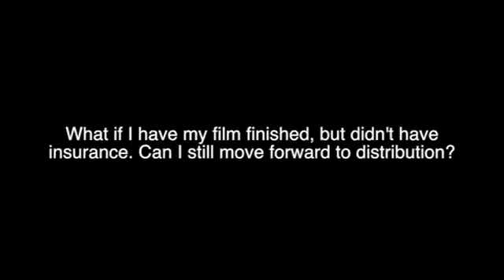E&O - film finished, but didn't have insurance. Distribution?? basicfilm Development w Marc Spivey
What if I  have my film finished, but didn't have insurance.  Can I still move forward to distribution?
basicfilm Development w Marc Spivey ep.20